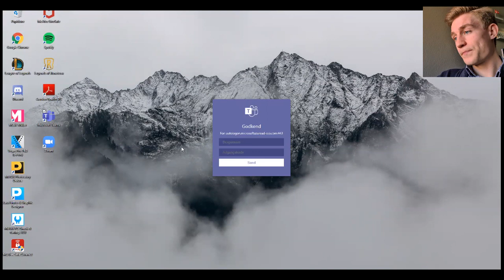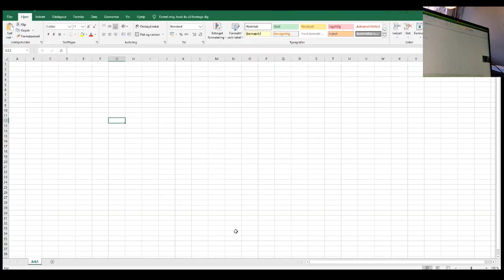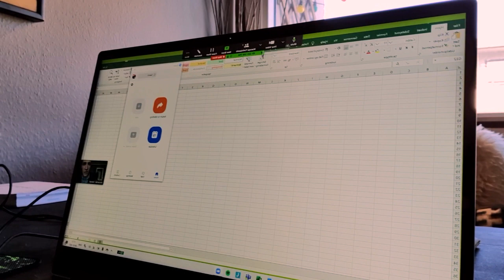Gode tips til at få dit studieliv til at fungere hjemmefra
Mød Alexander, som læser finansbachelor på Cphbusiness og fortæller om, hvordan han får sin hverdag til at fungere med sin studiegruppe uden fysiske face to face-møder og den normale undervisning.

I videoen introducerer han dig blandt andet til værktøjerne Zoom og Microsoft Teams.

Husk, at du som studerende på Cphbusiness også har gratis adgang til alle de værktøjer, du ser i videoen. På finder du guides til at komme i gang og få det online studieliv til at fungere optimalt.